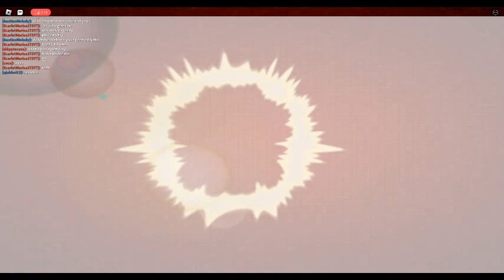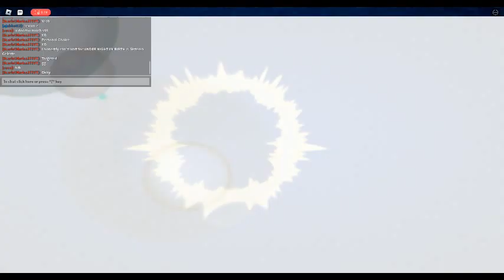ROBLOX Dodgeball Episode 635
Because you didn't specify who are the "targeters", you just said "Y'all", meaning possibly everyone in the server, I decided to reply, there was no need for you to respond the way you did, and accusing me of targeting? Bruh, I never even KO'd you that time